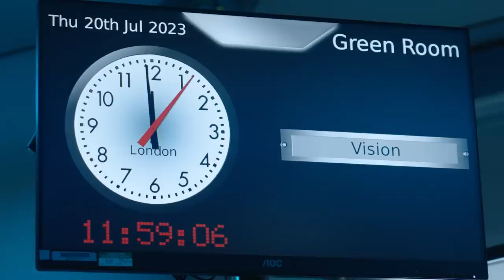[مترجم] حفل جونغكوك كواليس ترويج جونغكوك لأغنية Seven مترجمة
حفل جونغكوك 2023
حفل جونغكوك مترجم
حفل جونغكوك 2023 مترجم
كونسرت جونغكوك
كونسرت جونغكوك 2023
كونسرت جونغكوك مترجم
اغنية Seven مترجمة
اغنية جونغكوك مترجمة
كواليس حفل جونغكوك
ترويج جونغكوك لاغنية Seven
حفلة جونغكوك مترجمة
حفل جونغكوك كامل 2023 مترجم
• Artist: BTS Jungkook
• Video: Jungkook Seven Promotion Sketch مترجم
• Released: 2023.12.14